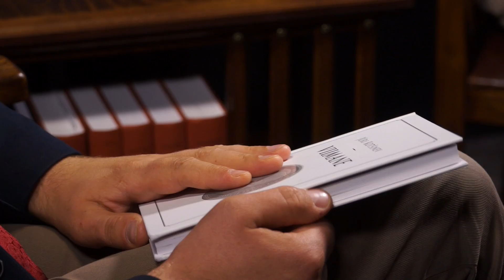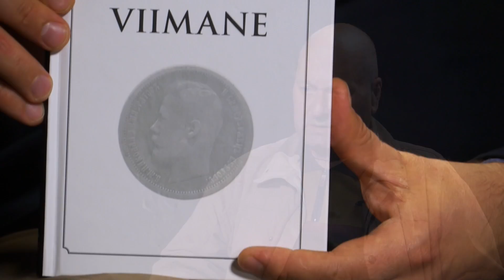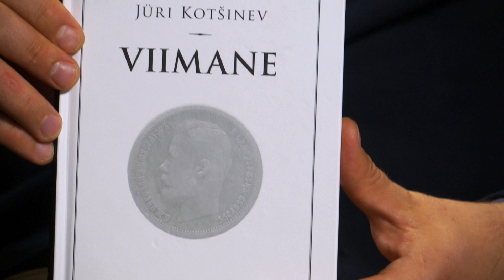Jüri Kotšinev: "Viimane" räägib ajast, kus sõna oli tähtsam enda elust